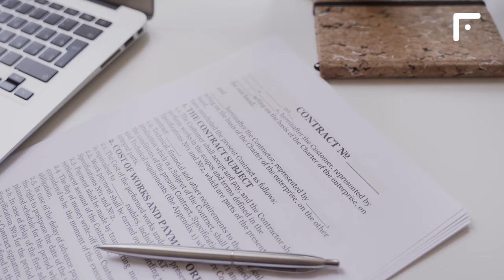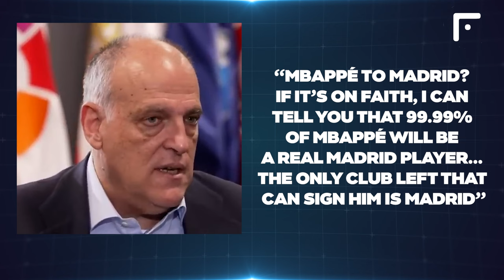Kylian MBAPPE was SHOCKED by Lamine YAMAL' words about BARCELONA PSG match! Football News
Let's take a look at the results of yesterday's fixtures in Europe's TOP 5 leagues!

Liverpool 3-1 Sheffield United
Chelsea 4-3 Manchester United

La Liga. Matchday 26
Granada CF 0-1 Valencia CF
Here's a brief recap of yesterday's fixtures. Liverpool remained at the top of the Premier League after beating Sheffield United 3-1 in a tough match, with goals from Nunez, Mac Allister, and Gakpo. Chelsea and Manchester United delivered a roller-coaster performance - at first, the hosts were leading 2-0 thanks to strikes from Gallagher and Palmer, then the Red Devils tried to go for a comeback - a brace from Garnacho and an accurate shot from Bruno, though the last words were still with the Blues - Palmer managed to bag a hat-trick! 4-3! Unbelievable victory for Chelsea!
And now, we're moving on to the main news of the release!
PSG ready to pay €200 million for Vinicius
El Debate
Reliability: 3.5
Multiple clubs are showing interest in Real Madrid winger Vinicius Junior. According to El Debate, PSG are willing to pay €200 million for the Brazilian's move. Chelsea and Liverpool are also keen on his signature. However, the player himself wants to stay at Real Madrid, as he has said privately and publicly. Vinicius has been representing Los Blancos since the summer of 2018 after joining their ranks from Flamengo for €45 million. His contract with the club is valid until June 30, 2027. This season, the Brazilian has scored 18 goals and 6 assists in 28 appearances for the Spanish giants.
Arsenal want Rodrigo
Cadena SER
Reliability: 4
Arsenal are interested in signing Rodrygo in the summer transfer window. The Brazilian's future at Real Madrid is more uncertain with the arrival of Kylian Mbappé.
Here's what Mbappe told Real Madrid
Marca
Reliability: 4
Kylian Mbappé has told Real Madrid that he wants to play in the EUROs for France without any pressure about his future. As things stand the move will be made official in first week of June before the EUROs.
"Mbappé to Madrid? If it's on faith, I can tell you that 99.99% of Mbappé will be a Real Madrid player... The only club left that can sign him is Madrid," and this is the statement from La Liga president Xavier Tebas confirming Mbappe's upcoming move to Real Madrid.
Bernardo Silva to join Barcelona this summer?
Fernando Polo
Reliability: 4
Bernardo Silva is considering LEAVING Manchester City this summer and he would LOVE to join FC Barcelona. Xavi likes him a lot & he has a special release clause of €58M for Barça. Now, the club must make the final decision on his signing.
Lamine Yamal shocked PSG ahead of Champions League clash
Barca Universal
Reliability: 5
Lamin Yamal gave an interview ahead of the Champions League quarter-final clashes against PSG and his words may shock the Red and Blues and the club's fans. Here's what the 16-year-old Barcelona forward said:
“We are all focused on Wednesday's game vs. PSG, which is going to be one of the most important of the season. Mbappé is a player who, whatever I look at, will do something different to me. That's why I think I have to help the full-back and that's it. I think we can reach the Champions League final. What do we have to do to beat PSG? Play the way we play, play our game and dominate them. My prediction for the first leg vs. PSG? 1-0 win, I will score the goal. Barcelona rejecting a €200m bid for me? I'm very happy that my work and my football are being recognised, but now I'm just focused on the next game," claimed Lamine Yamal.